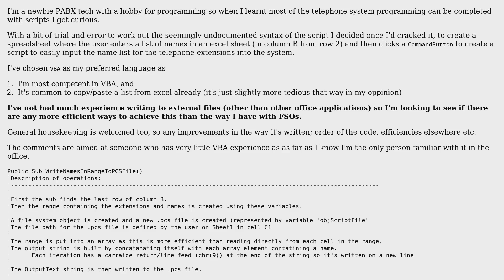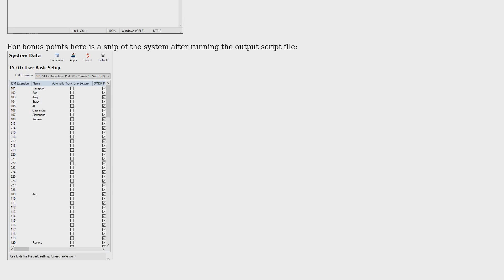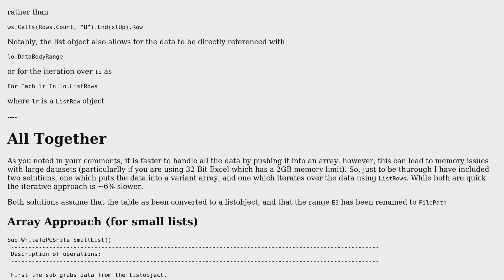Code Review: Write Excel range containing names to .pcs script file for PABX programming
With thanks & praise to God, and with thanks to the many people who have made this project possible! | Content (except music & images) licensed under CC BY-SA | Music | Images & others | With thanks to user Taylor Raine user Samuel Everson and the Stack Exchange Network Trademarks are property of their respective owners. You are responsible for your own actions.